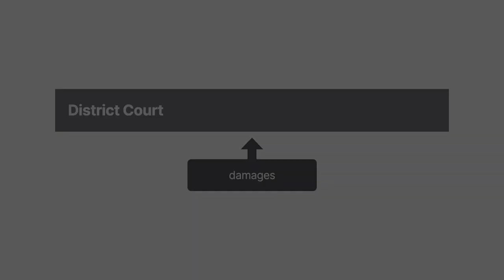Childs v. United States Case Brief Summary | Law Case Explained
Childs v. United States | 923 F. Supp. 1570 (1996)

It seems impossible to place a price on a human life, but that’s exactly what courts must do in wrongful-death claims. Childs versus United States provides an example.

Debra Gordon; her unborn child, General; and her six-year-old goddaughter, Ashley Scott, died in a car accident caused by a mail truck in Savannah, Georgia. Debra was thirty-three and worked as a grocery-store manager, with a salary of twenty-four thousand one hundred ninety-six dollars. Debra was single, but she had a large extended family and stayed close with all of them. Ashley was very close with her parents and earned excellent grades.

Debra’s mother, Rosa Reese, and Ashley’s mother, Lynette Childs, sued the United States for wrongful death under the Federal Tort Claims Act. Opposing expert witnesses calculated differing economic values for each decedent’s life. But both made assumptions about the levels of education Ashley and General might’ve achieved and the occupations they might’ve had to calculate their lost future earnings. Also, the government argued that the damages should be limited to the economic values of the decedents’ lives minus income taxes and personal expenses the decedents would’ve incurred.

After considering the facts and testimony, the district court took the case under advisement.

Want more details on this case? Get the rule of law, issues, holding and reasonings, and more case facts

Have Questions about this Case? Submit your questions and get answers from a real attorney